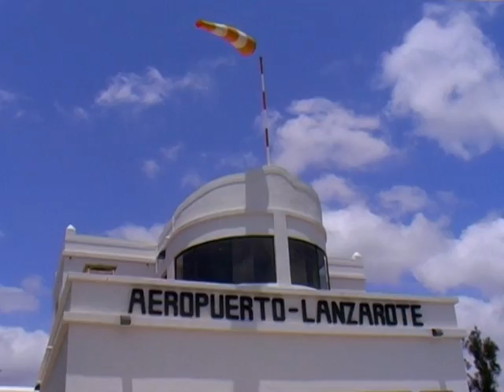Lanzarote-Insider: Flughafen La Guacimeta (Web)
Ihr Lanzarote-Insider Thomas M. Beisse ist für Sie wieder auf der Insel unterwegs. Heute heisst er Sie am Flughafen "La Guacimeta" zwischen Puerto del Carmen und Playa Honda willkommen.